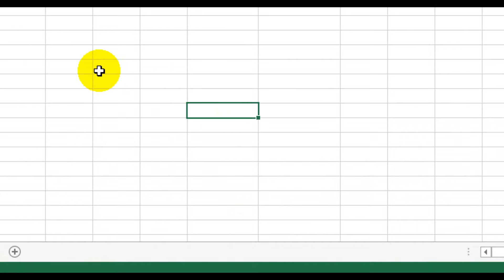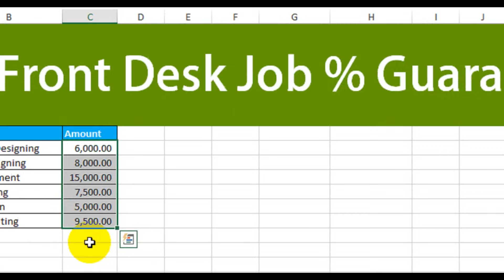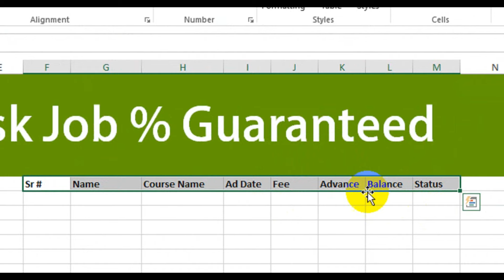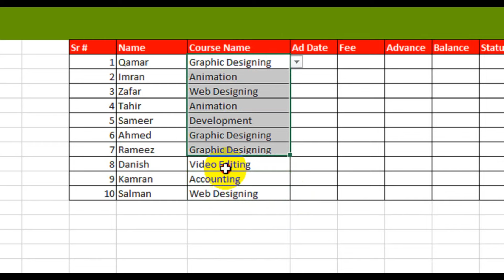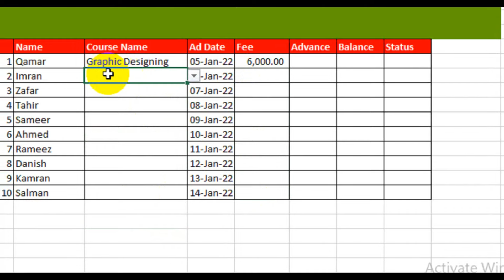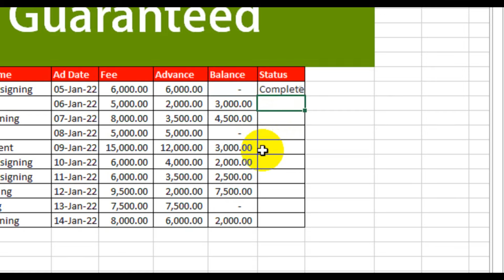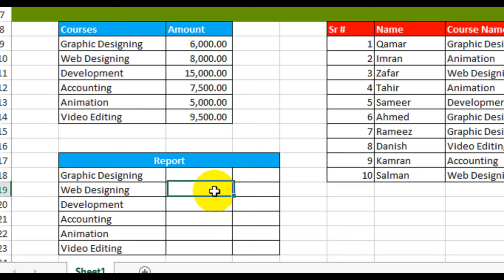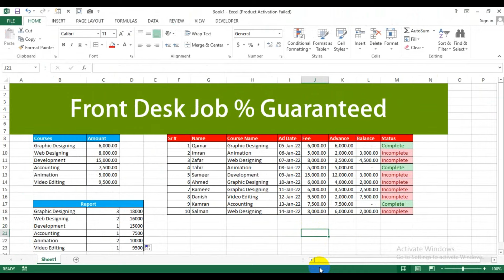✅ Data Entry Work in Excel 2024 | Reception Work in Computer | Excel Tutoring